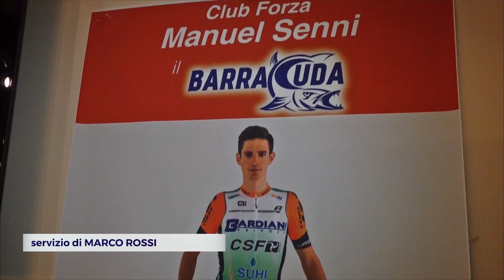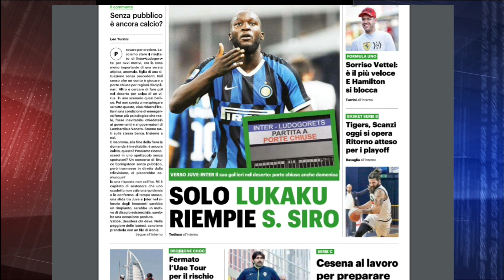Tg Sport del 28/02/20